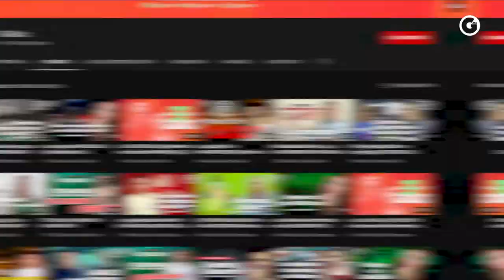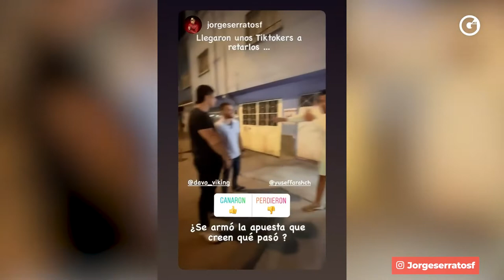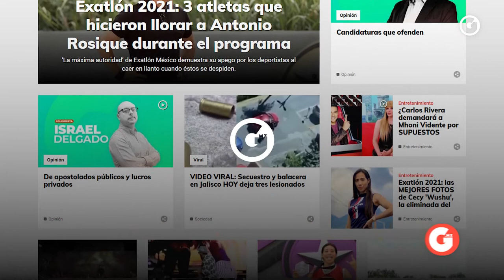Exatlon y 'La Bestia', ¿NOS ENGAÑARON?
Sigue con nuestra COBERTURA TOTAL del 'Exatlón; Titanes vs. Héroes'!